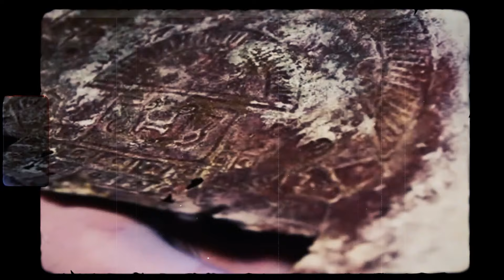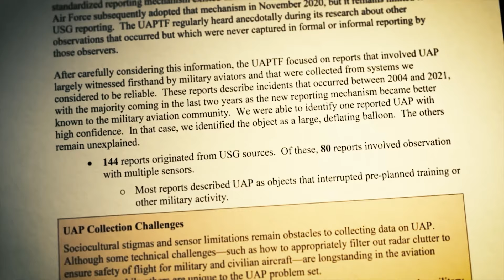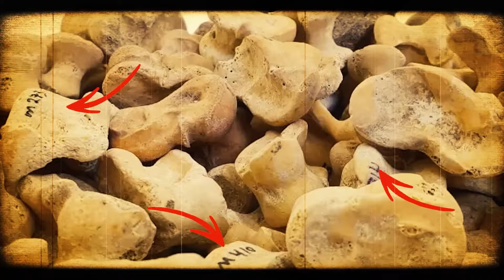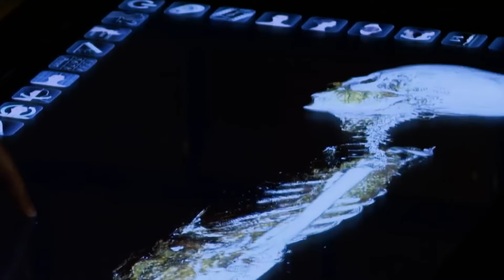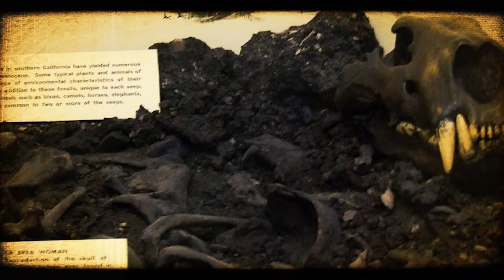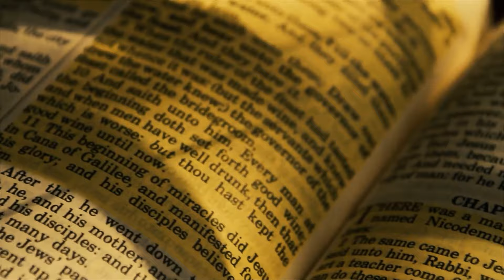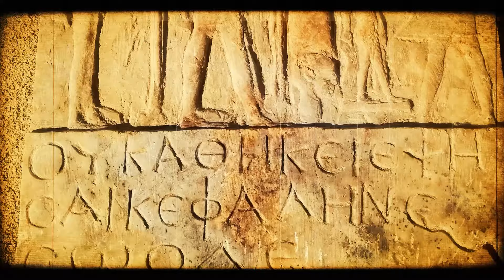Archaeologists Dug Up a Californian Sand Dune and What They Discovered Left Them Speechless